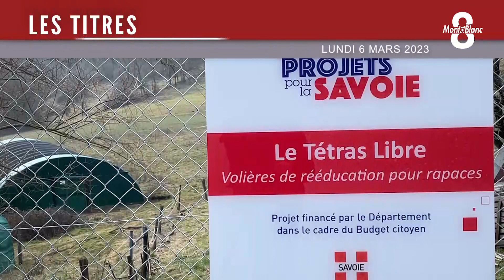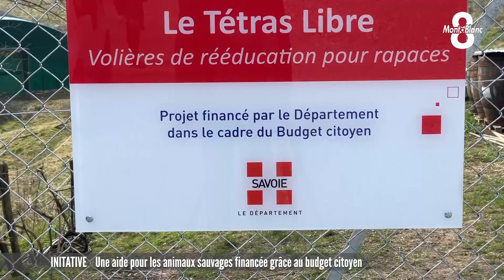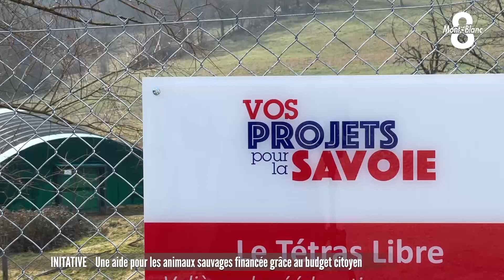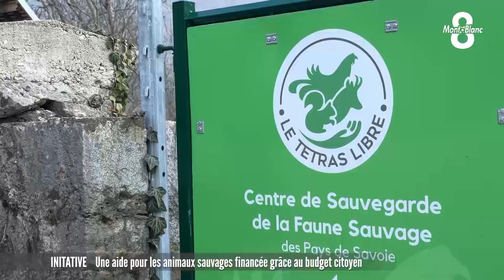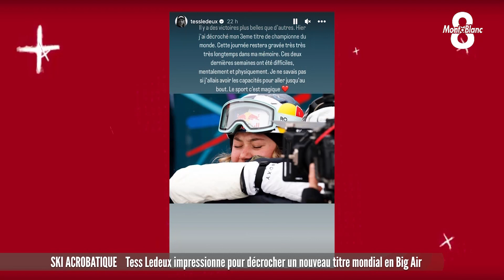JT du lundi 6 mars 2023